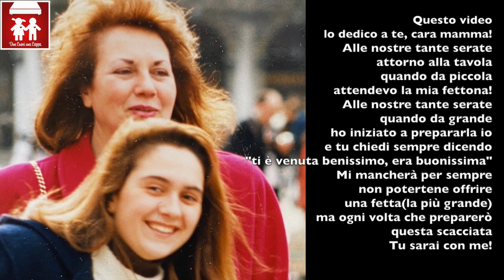Scacciata Siciliana con Cavolfiore - Due Cuori e una Cappa